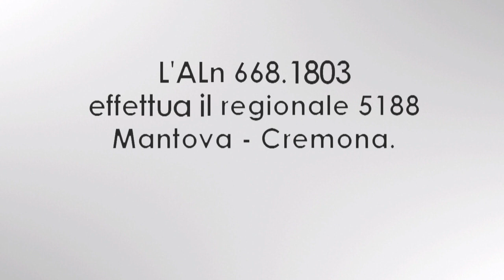ALn 668 1803 effettua il REGIONALE 5188 MANTOVA - CREMONA: transito presso TORRE DE' PICENARDI (CR).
L'ALn 668.1803 del DL di Cremona è stata a tutti gli effetti l'ultima ALn 668 della serie 1800 in servizio in Italia. Il video è stato girato durante un pomeriggio d'autunno, quando questa macchina era in turno tra Cremona e Mantova. La ripresa è stata effettuata presso Torre De' Picenardi (CR). Buona visione!

ENGLISH:
The ALn 668.1803 of Cremona locomotive depot was the last ALn 668 railcar series 1800 on service in Italy. The video is taken not far from Torre De' Picenardi (CR) during an autumn afternoon when the ALn 668.1803 travelled between Cremona and Mantova. Enjoy!